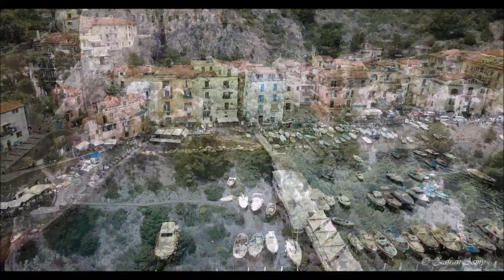The Enchanted Coast of Amalfi - 4K Drone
Here's a sneak peak of our trip to Amalfi coast this summer.

Locations:

1. Isle of Capri
2. Amalfi
3. Positano
4. Sorrento
5. Ravello
6. Atrani
7. Anacapri

Song: "Heitor Pereira-Now We Are Free - Universal Pictures Film Music"